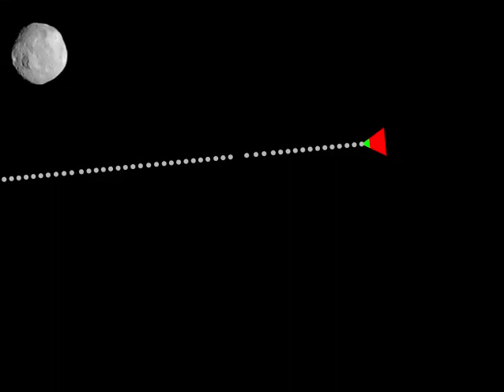JS Asteroids v0.2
A small HTML5 + JS game I'm working on.